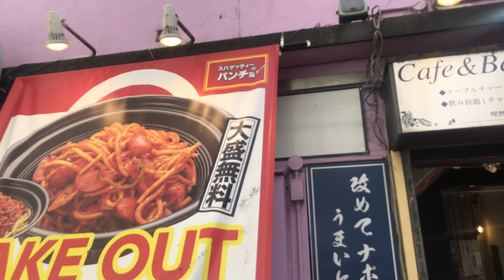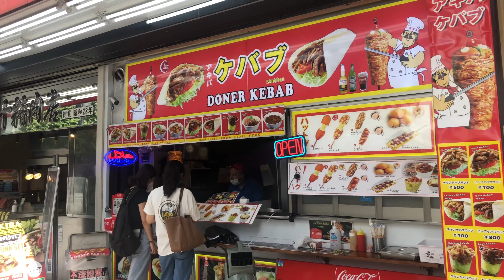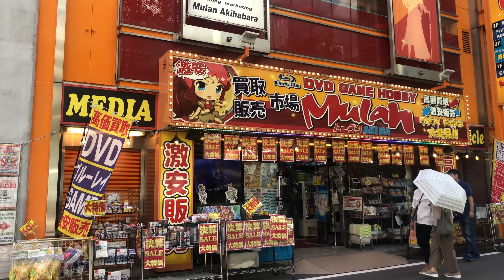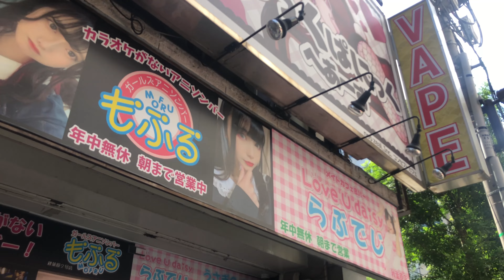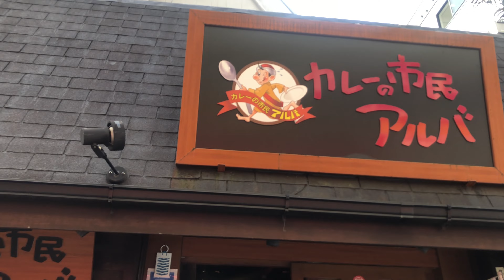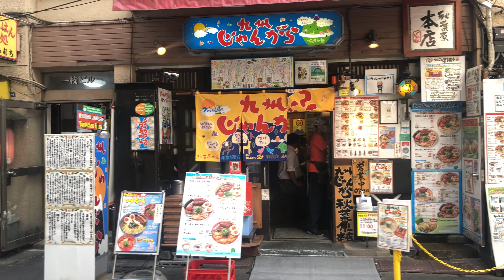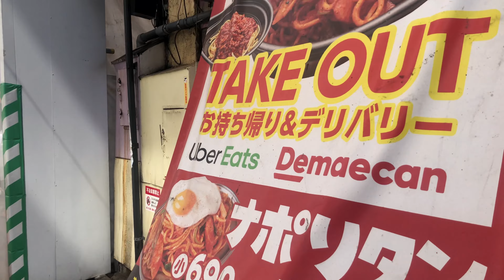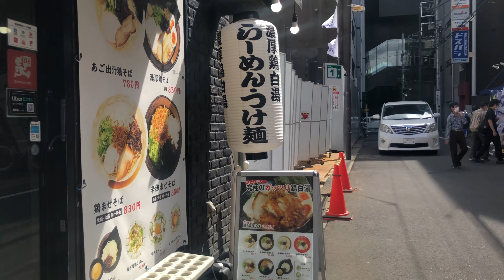Akihabara in the daytime/昼の秋葉原【4K】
昼の秋葉原の様子です。